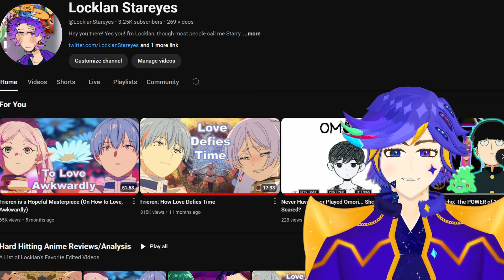Look Back: Why We Draw Despite It All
Look Back is a movie that hurt a lot to watch, but not in a bad way. Its a painfully honest look into what it means to be an artist, and it moved me enough to make me want to make this video. I hope you enjoy it too.